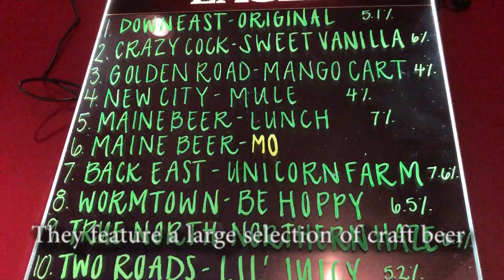Kitchen Clips: Lake George Tavern in Wales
The Lake George Tavern is located at 2 Main Street in Wales, Massachusetts.  (Don Treeger / The Republican)